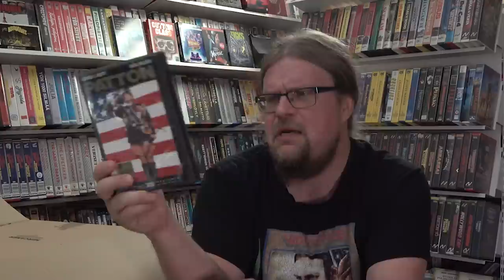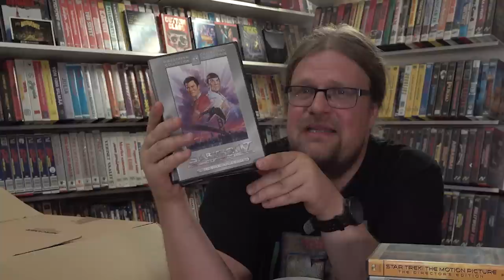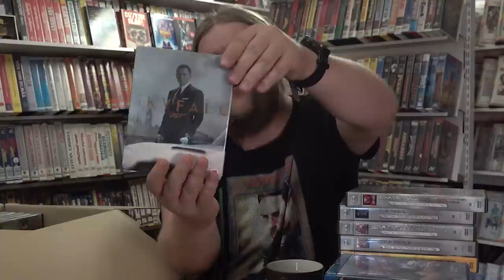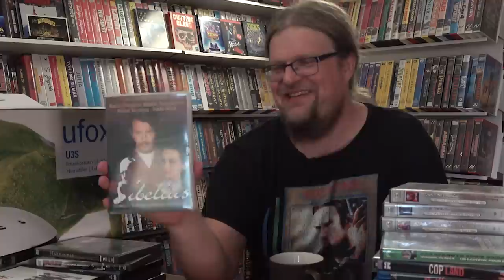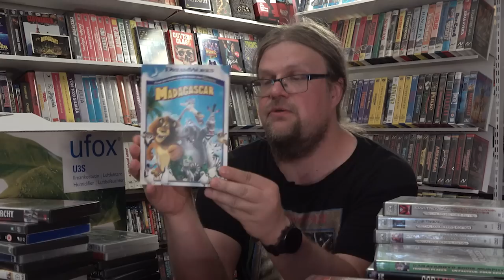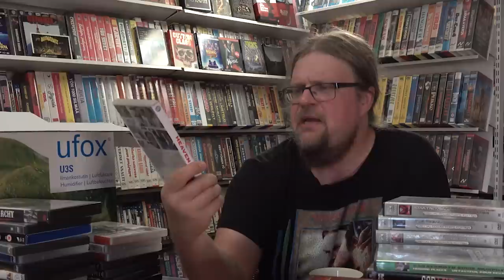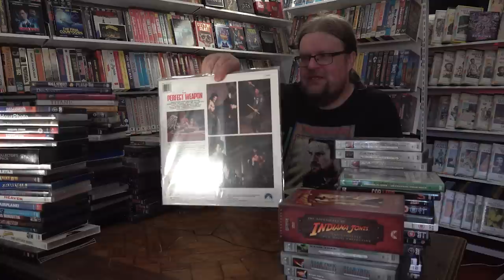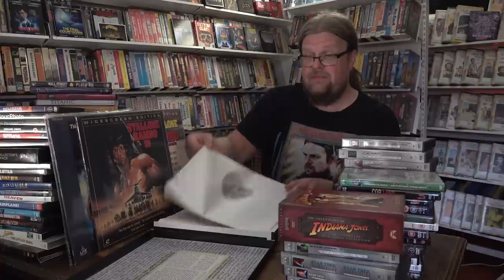Parin tunnin kesäloma LEFFA UNBOXAUS DVD & Laserdisc (Nauhoite)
Poikkeuksellisesti Live-lähetyksen asemesta, MEGA-kesäloma-Unboksaus! Niin kävi, että kanavan katsoja Aceman71 tuli kaverinsa Sepon kanssa kylään ja toi tuliaisiksi hulppean setin lahjoitusleffoja, DVD ja Laserdisc-muodossa! Ui Ui Ui, nyt avataan paketit ja käydään sisältö läpi, ilman katkoksia!